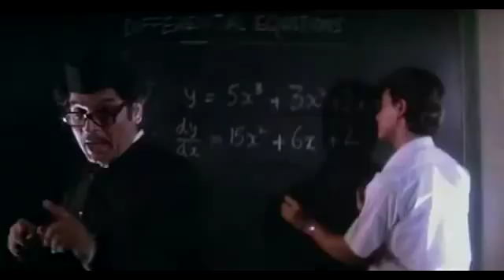Pehla Nasha Song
Pehla nesha

Not owner. favorite